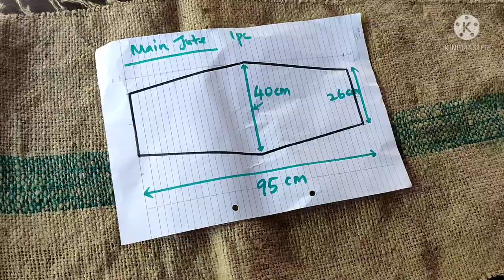How to make Jute Bag for Groceries shopping/ Sewing Bag Tutorial/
How to make Jute bag for groceries shopping, sewing bag tutorial. Make your own reusable grocery bag and do it yourself, this is easy sewing bag tutorial video, I will like to show you how to make eco bag step by step ,  you can see how I turn a burlap to a beautiful grocery bag.

I’ve been in making fabric tote bag for a long time,  here I like to share with you some jute bag design Ideas and  how to make jute bag at home,  the material I used here is recycle rice burlap.  This material jute can last for years.

The size of the Grocery bag is based on what I think is the best for grocery shopping.
I hope everyone can follow the instruction and enjoy the tutorial.

If you like my video, please give my video at thumbs up 👍 ! Any support Is much appreciated !

I would like to hear from you . Your feedback make me more energetic to move on  and share more pattern on next video .